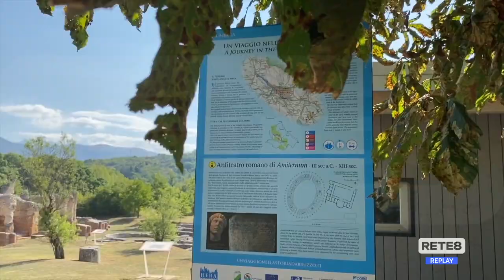L’Aquila - Boom di turisti